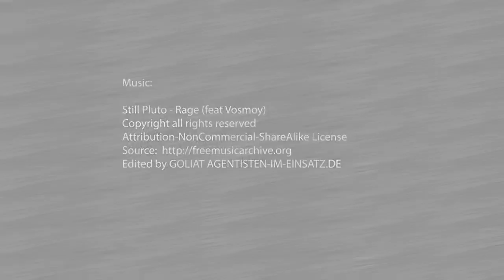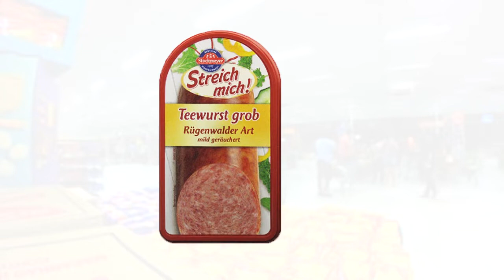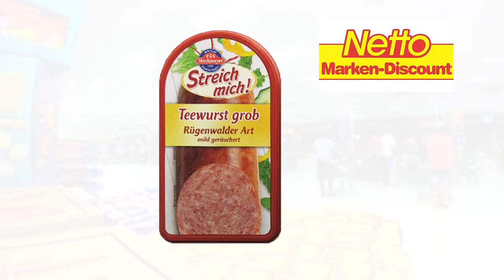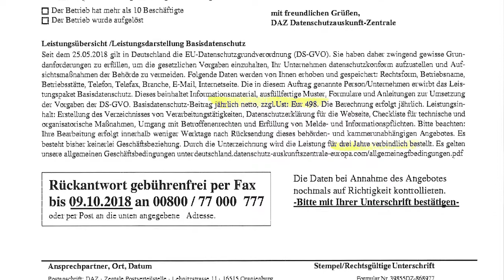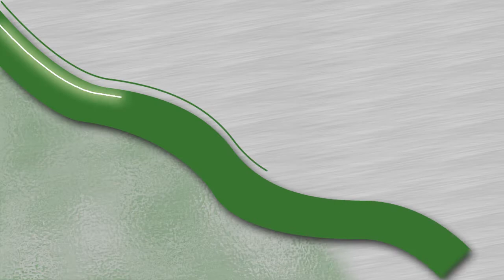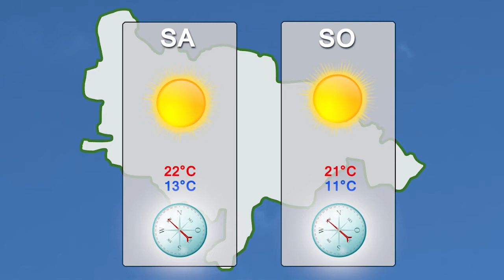MEgional am 11. Oktober 2018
Heute u.a. mit folgenden Themen:

    Rock um zu Helfen - Lautstark gegen Krebs
    aktuelle Lebensmittelwarnungen
    Achtung Betrugsversuch
    uvm.